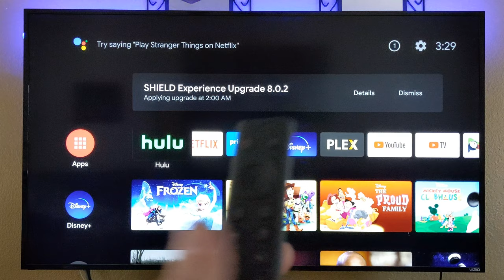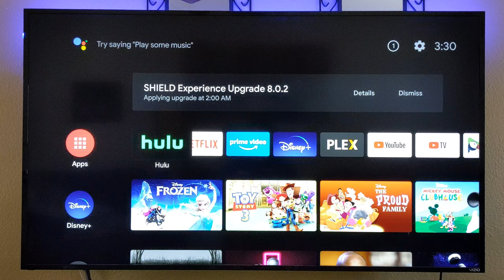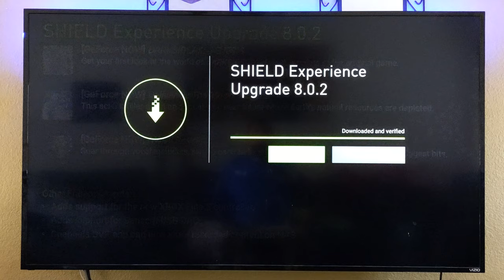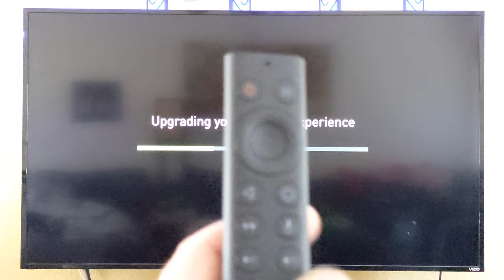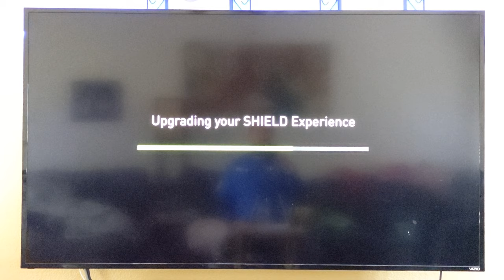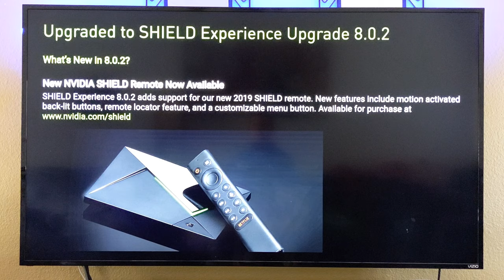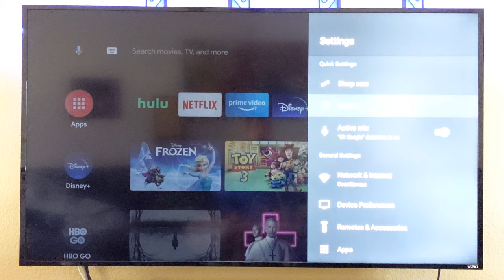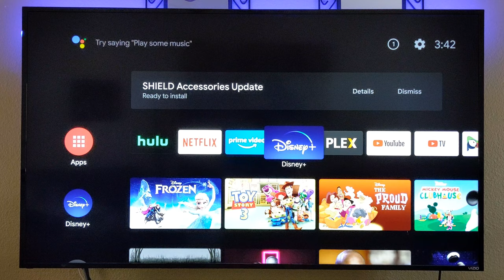New Nvidia shield tv remote on an older Shield tv - how to install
Quick video showing the process of adding the new Nvidia shield tv remote on your older Shield tv. Upgrade just the remote.